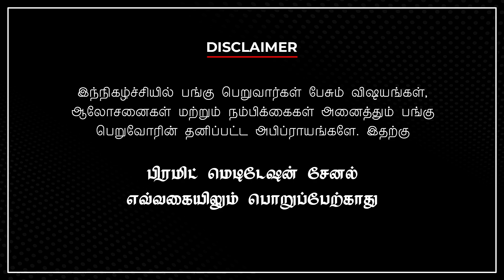குருவின் ஞானம் பெறுவது எப்படி🙏 ஆன்மிகத்தில் முரண்பாடு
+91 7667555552